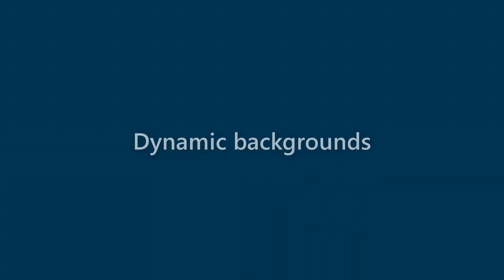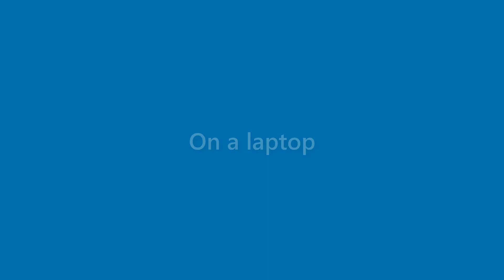Elliott Walls - appearance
Name Look - Elliott Walls - appearance. In this video we present "Elliott Walls" name look and feel in various scenarios.
This video will cover:
How does "Elliott Walls" look as a personal letterhead?
How does "Elliott Walls" look on a business card?
How does "Elliott Walls" look on a computer/laptop screen?
How does "Elliott Walls" look with different background colors?
How does "Elliott Walls" look with various fonts?